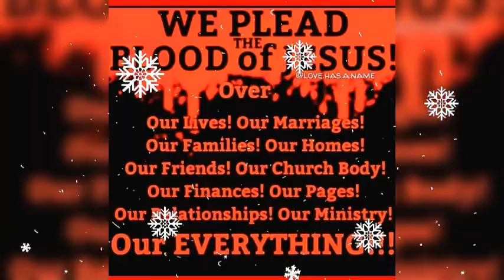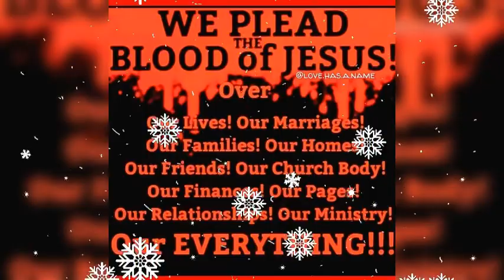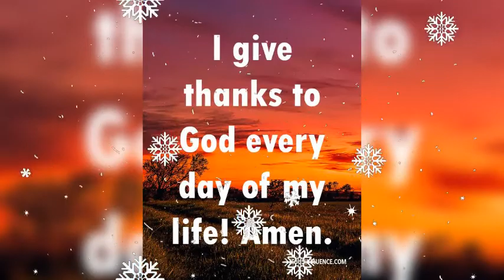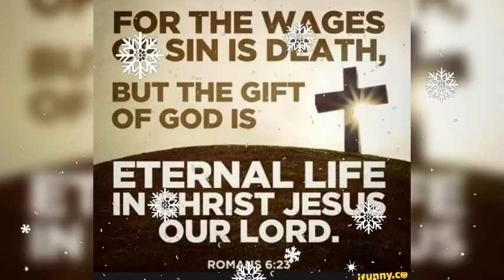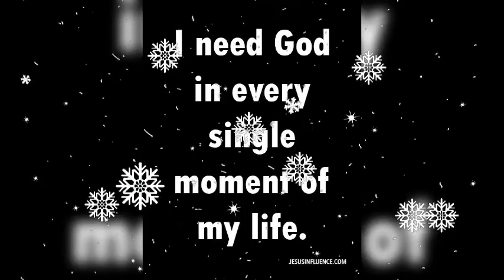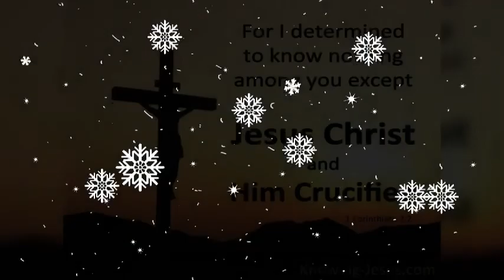Mukthi Dilaye Yeshu Naam ➕ Best Praise And Worship song 🎶 ➕ Reshma Sharma Lautoka Fiji 🇫🇯 ➕